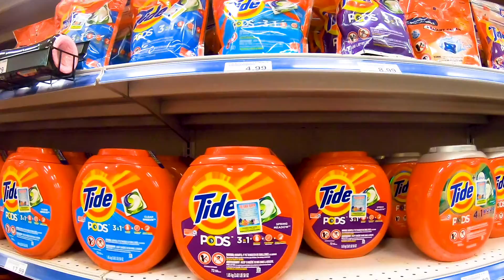Strongman Saturday: Sandbag Savagery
Today I get to abuse the sandbag for the first time in training. Afterward I'm going to put some work in on axle deadlifts, and if I'm feeling good, I'll get into the yoke! Let's see how it goes!
If you enjoyed this video please leave a like or a comment, and check out my Facebook page linked below!